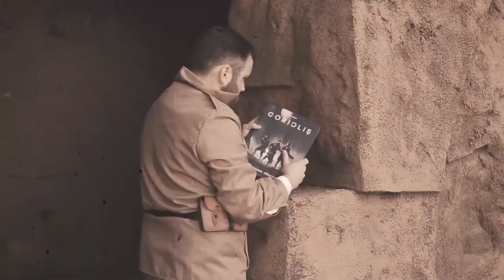RPG Exploration Society - How to Play The Few and Cursed RPG - Part Two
Produced by:
Dom Zook